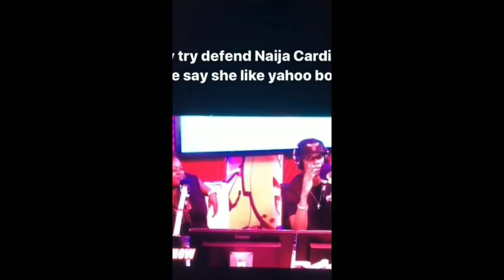HEAR WHAT CARDI B || HAS TO SAY